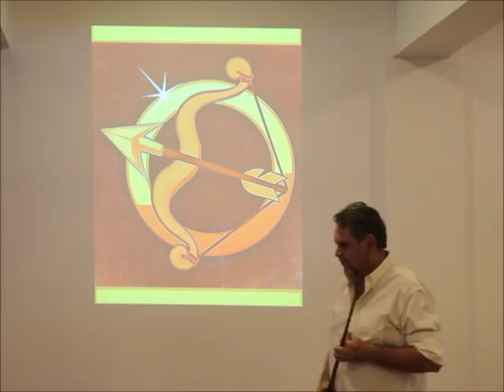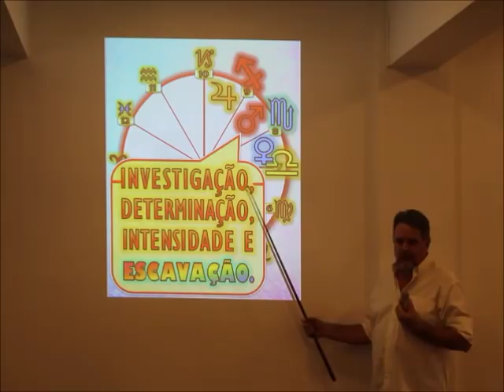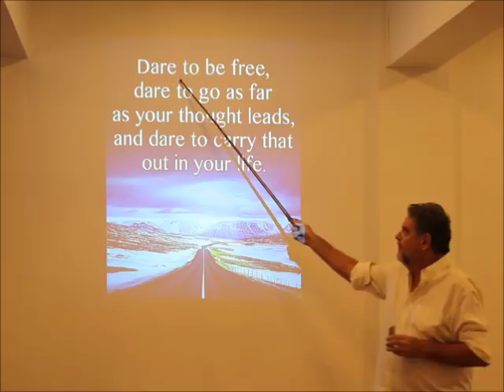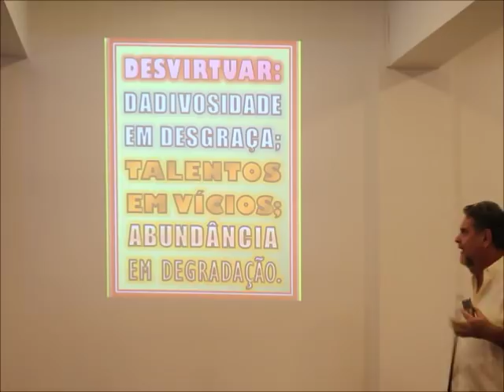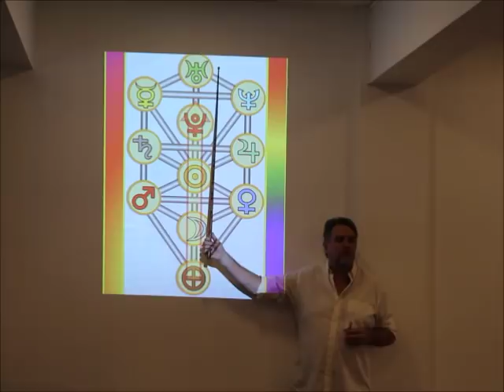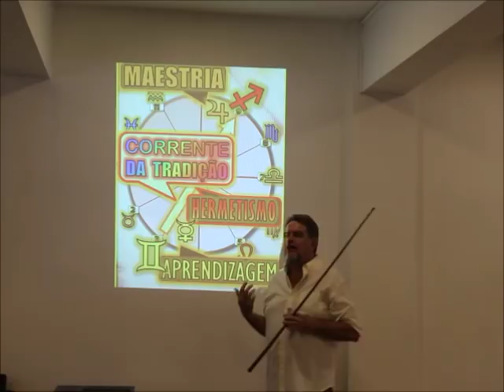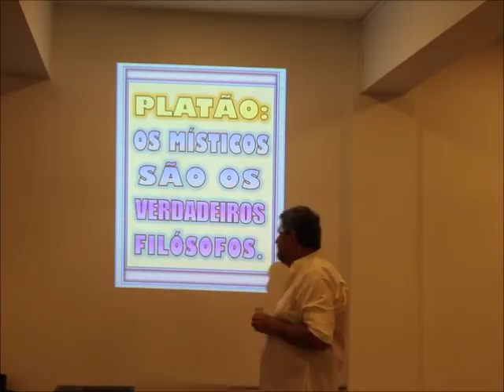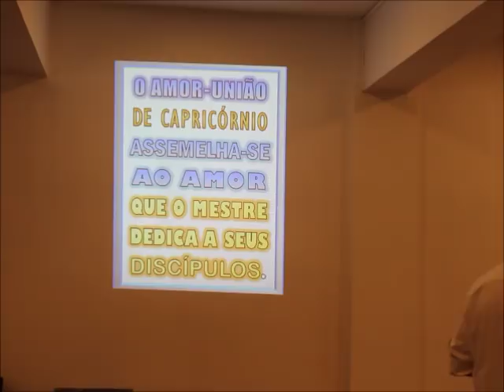Estudos sobre o Signo de Sagitário (Dez 2017) - Fraternidade Rosacruz